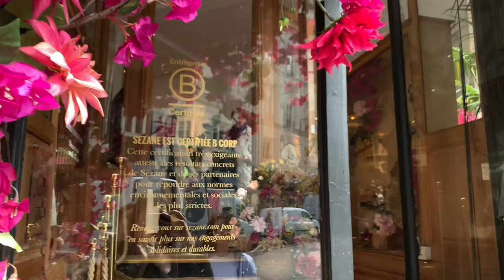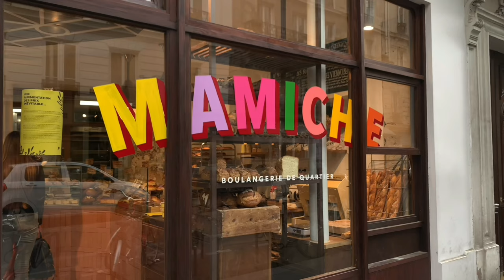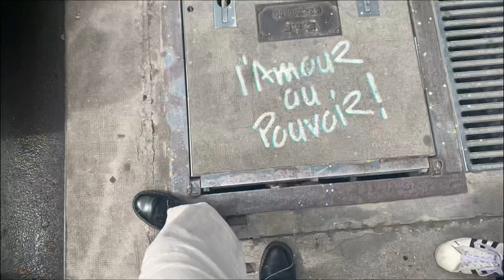PARIS VLOG l pottery painting, a lot of food, shopping, clubbing in Paris, visiting Strasbourg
hello friends!

ich hoffe es geht euch gut! tut mir leid, dass in letzter Zeit so wenig von mir kommt und dieses Video nun auch schon paar Monate her ist - ich bemühe mich das zu ändern!